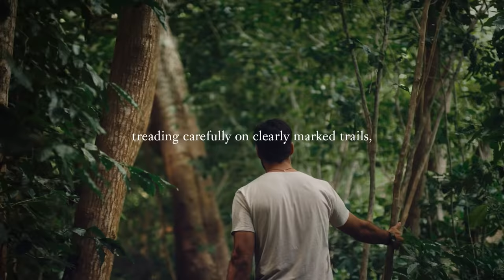Hawai'i Is Our Home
Traveling to Hawai'i comes with a kuleana (responsibility, privilege). A kuleana to not only care for the land, but for all the people and wildlife who call the islands home. Mahalo for your commitment to mālama (care for) Hawai'i when visiting.

to discover how you can mālama Hawai'i when visiting.